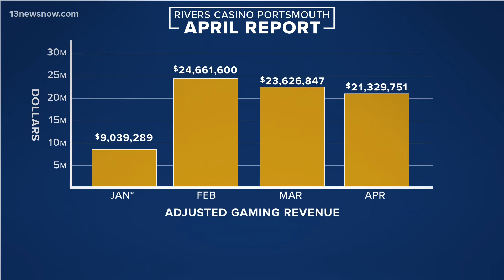Richmond re-attempts to open next Virginia casino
Richmond City leaders say a casino could bring in more than 13,000 new jobs.